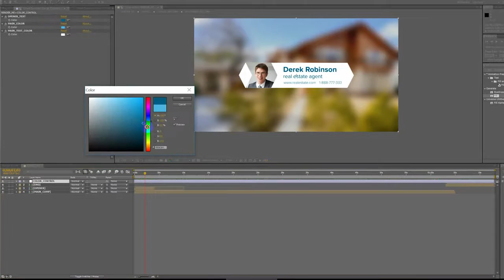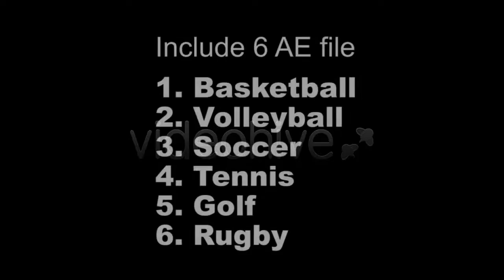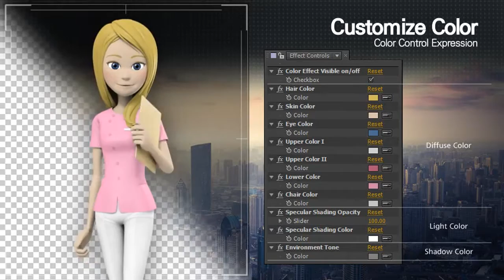Smooth Lower Thirds - After Effects Template | Mega Pack +10 items